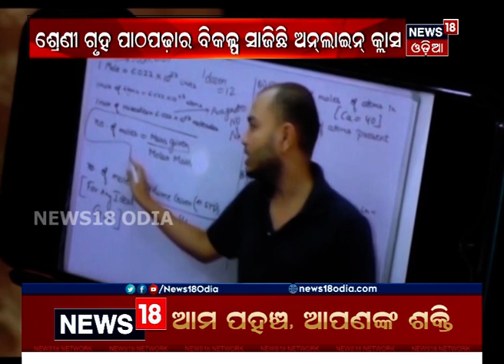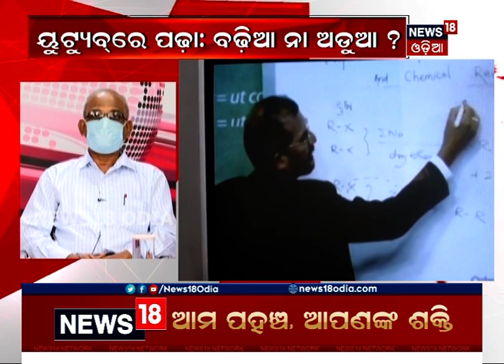Prime Debate | Network ନାହିଁ, ନାହିଁ Android Phone, କେତେ ସଫଳ ହେବ ୟୁଟ୍ୟୁବ୍‌ରେ ପାଠପଢ଼ା ?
ଶିକ୍ଷାନୁଷ୍ଠାନ ପାଠପଢ଼ାର ବିକଳ୍ପ ଭାବେ YouTubeରେ ପାଠପଢା ଆରମ୍ଭ ହୋଇଛି | ହେଲେ କାହା ପାଖରେ Network ନାହିଁ ତ କାହା ପାଖରେ ନାହିଁ Android Phone | ଏମିତିରେ କେତେ ସଫଳ ହେବ Online ପାଠପଢ଼ା ? | 23rd June 2021